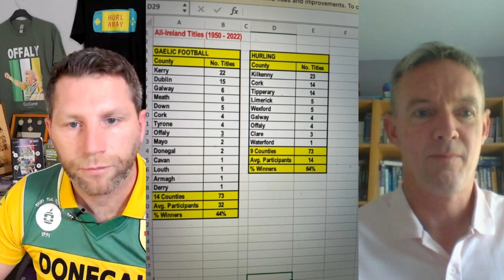"Low on facts" | Nickey Brennan discusses Dónal Óg Cusack's rant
Former association president Nickey Brennan takes aim at Donal Og Cusack who has accused the GAA of failing hurling.